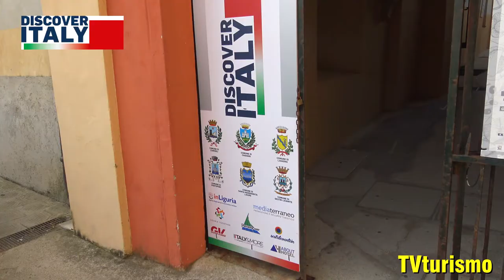DISCOVER ITALY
L’INCOMING RIPARTE DA SESTRI LEVANTE CON IL WORKSHOP DISCOVER ITALY.
Hanno partecipato:
- Roberta Garibaldi consigliera del Ministro del Turismo per l’enogastronomia (presenza in diretta virtuale)
- Giorgio Palmucci presidente ENIT
- Gianni Berrino Assessore al Turismo della Regione Liguria
- Agenzia in Liguria
- Elisabetta Anversa Assessore al Turismo, Comune di Camogli
- Gianluca Ratto Assessore al Turismo, Comune di Chiavari
- Elisa Covacci Vice Sindaco Comune di Lavagna
- Giorgio D'Alia Vice Sindaco Comune di Portofino
- Paolo Donadoni Sindaco di Santa Margherita Ligure
- Valentina Ghio Sindaco di Sestri Levante

Il 15/09/21 si è svolta la quinta edizione di DISCOVER ITALY, l’evento nel quale hotel e operatori italiani incontrano i migliori buyer stranieri. Una giornata di workshop dedicata all'incoming Italia che quest’anno vede l’introduzione di un innovativo sistema di appuntamenti che, grazie a un sofisticato algoritmo, calcola il perfect match tra domanda e offerta.

Moderatore PAOLO BERTAGNI, Titolare di Guida Viaggi, ed organizzatore di DISCOVER ITALY

L'evento si è svolto nell'ex convento dell'Annunziata, ubicato nella Baia del Silenzio a Sestri Levante.